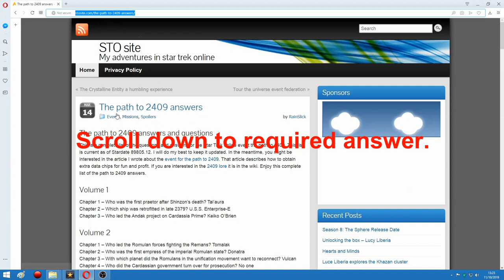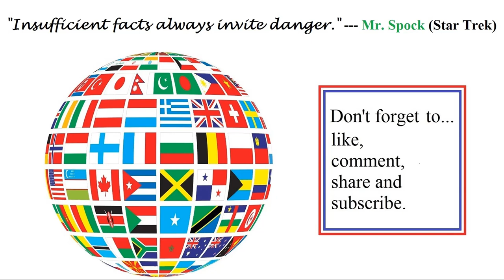Lore Academy and Midterm (Tutorial) STO (Star Trek Online) (Endeavor) Starfleet Academy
This works as part of your 'dailies' or part of an event (such as Endeavors). Learn where to go (as Federation) at Starfleet Academy and what you need to do for both the Lore Academy and Midterm (for a data chip).

Link to all answers (please check with questions being asked in case of mistakes), can be found here: